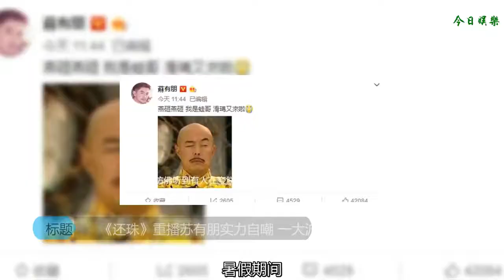《還珠》重播蘇有朋實力自嘲 一大波還珠表情包還有三秒到達戰場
暑假期間，經典劇《還珠格格》又開始熱播了，“五阿哥”蘇有朋忍不住發出一波波的表情包，還自嘲了自己的普通話，曬出還珠表情包表示：“燕砸燕砸 我是蛙哥 滑瑪又來啦。”引得趙薇也忍不住跑來評論哈哈一笑，蘇有朋表示：“送燕砸上去坐好了。”在網友的給力之下，趙薇被成功送上熱門第一位。
    被大家冷落的還珠表情包，三秒到達了戰場，被網友們運用得無比熟練，讓人瞬間回到了少年時期在家追劇的暑假，想當年，《還珠格格》一二兩部可以說是風靡全國，老人小孩都喜歡看那個活潑機靈的小燕子，家家戶戶都能聽到小燕子那咋咋呼呼的聲音，小朋友的文具盒與筆記本上，也多了許多的還珠貼紙，連家里的大門墻壁都不放過，可以說是相當的受歡迎了。
    不知道大家還有沒有放著還珠的表情包呢，發出來分享一下吧。
    （圖片來自網絡 若侵權請聯系刪除）